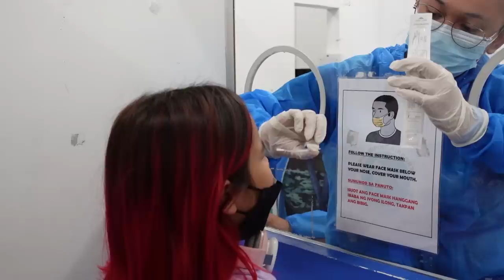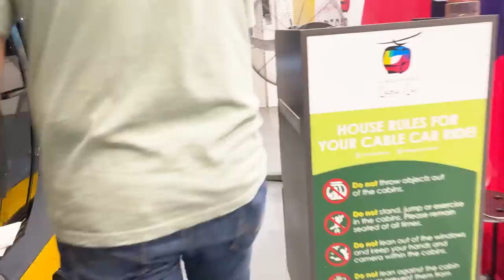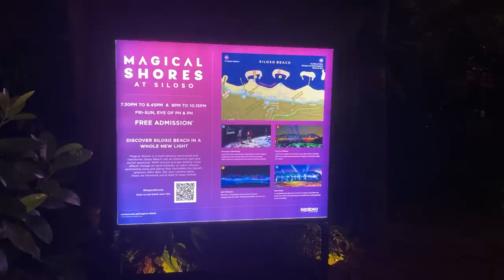NAWALA ANG PHONE NI AYESHA SA SINGAPORE! 😭😱 SAYANG! | Yasmien Kurdi